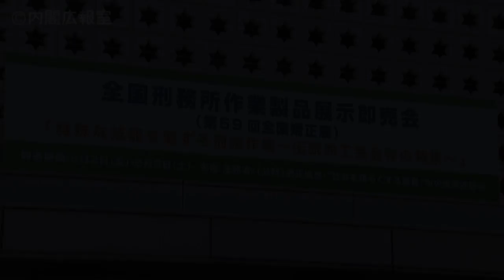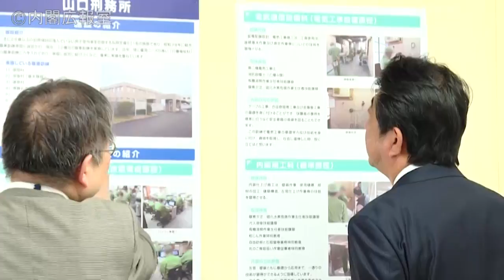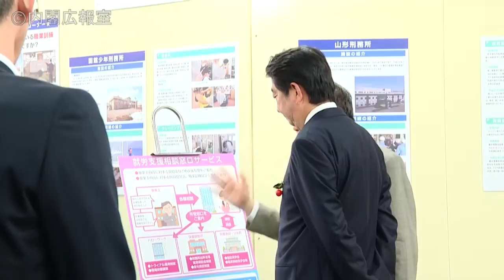全国刑務所作業製品展示即売会―平成29年6月2日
平成２９年６月２日、安倍総理は、都内で開催された全国刑務所作業製品展示即売会（第５９回全国矯正展）を視察しました。